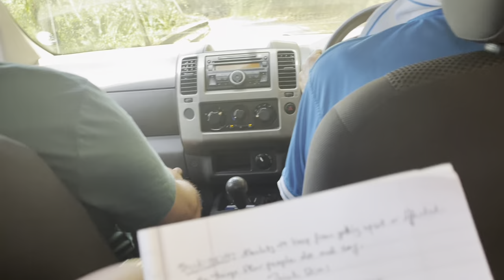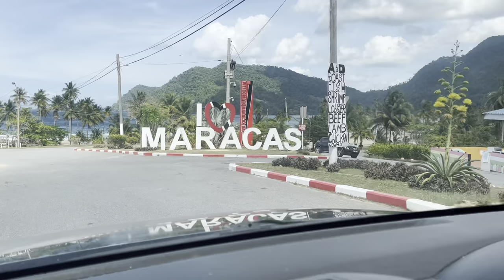Mama Lou comedy: Through Thick and Thin, from the Castle to Maracas Bay